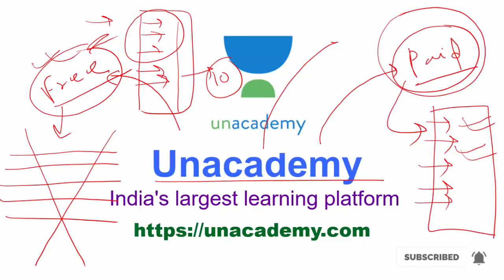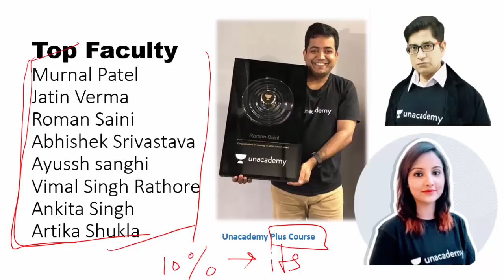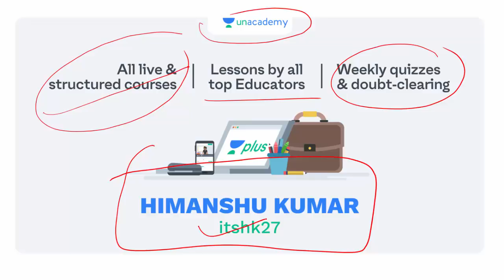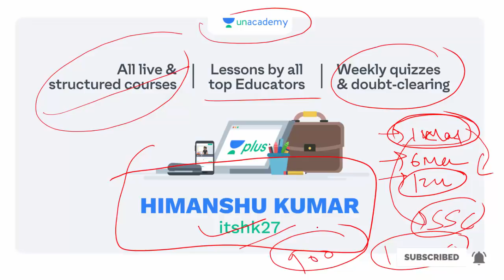Unacademy Plus Course Vs Pendrive Course | Which one is better ?? | आपके बजट में कौन है ?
Full Course
River of India